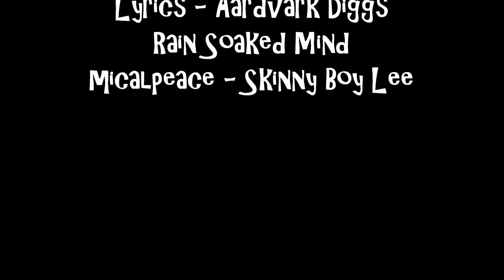Willie and I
It's midnight at Mike's bar and grill 3/7/2011.  Aardvark Diggs was ask to write a couple songs for us and he came up with brilliant works of what life is for some, at times, reflective.  The song was written about an old drunken homeless man in Columbus, Ohio, Willy who decided one day to take a nap in Goodale Park,.
Produced by Garage Band Music